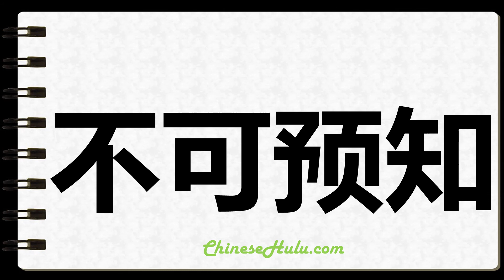How to Write Unpredictable in Chinese